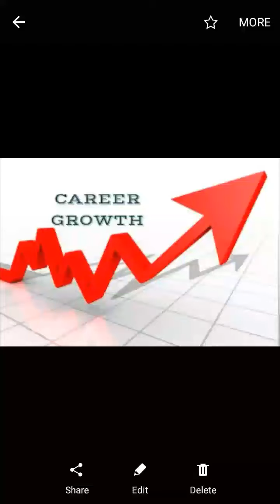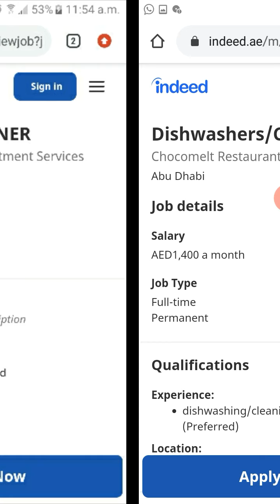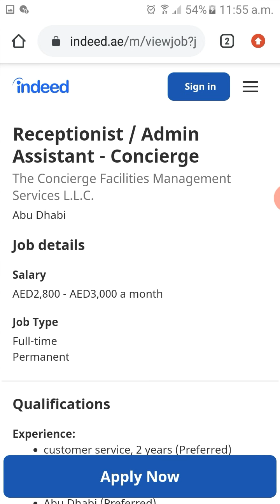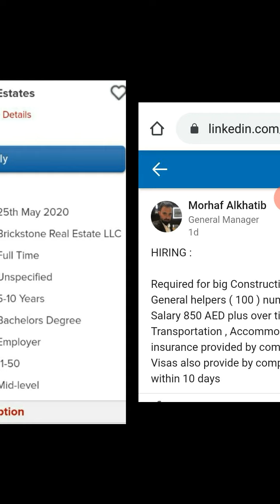Urgent Job vacancies in UAE |Part 2| AED 3000 to AED 2200